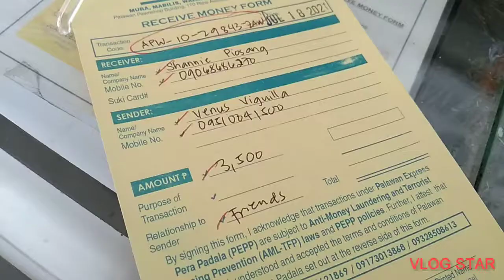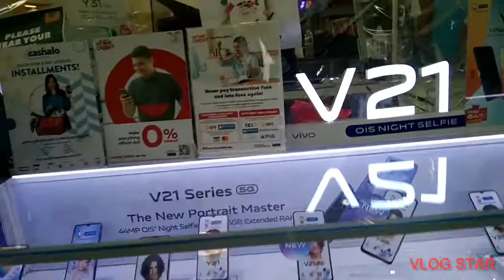My phone myWX2 pro unboxing thanks sa sponsor Bb'z lyn vlog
This is not sponsor by my phone company its from my best friend Bb'z lyn vlog
My phone is good proven and tested😊